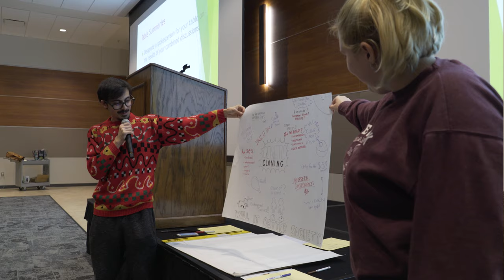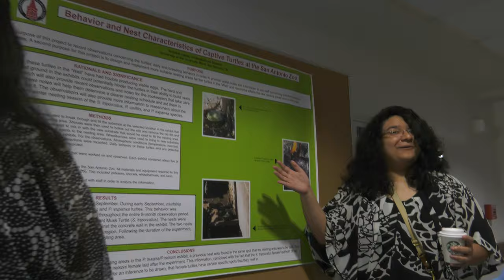UIW Honors Program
The UIW Honors Program offers open-minded, highly motivated students an increased range of opportunities through an advanced curriculum that cultivates intellectual curiosity, promotes scholarship and lays the groundwork for professional success. The program is committed to developing conscientious, compassionate citizen-leaders who engage thoughtfully with a complex world and contribute to their local and global community.

Learn more about the Honors Program at the University of the Incarnate Word at uiw.edu/honors.